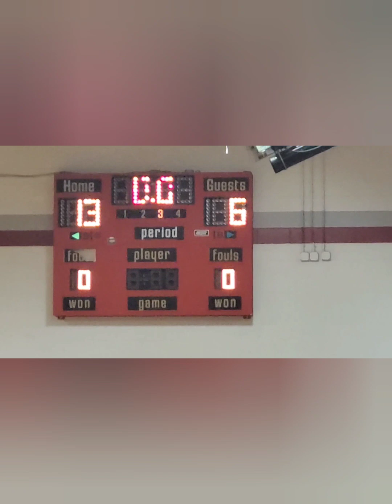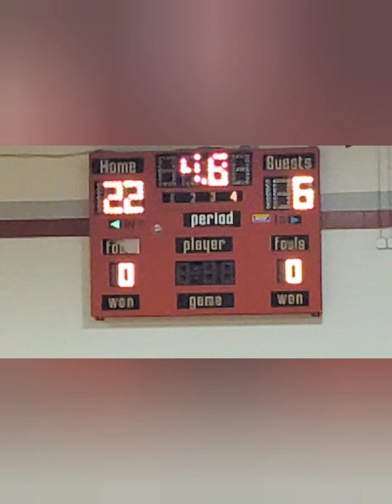UNIVERSAL SPORTS LEAGUE OF LA VERGNE YOUTH BASKETBALL 1/14/2023